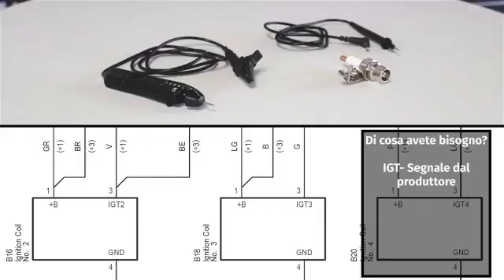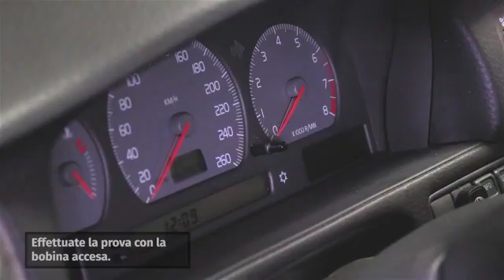Come testare e ispezionare la bobina d’accensione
Questo video illustra la procedura per testare una bobina d’accensione e determinare se essa funziona correttamente.
* APPRENDI *  Garage Gurus: il nostro servizio di formazione tecnica online di livello mondiale, video didattici, forum e servizio di interviste agli esperti:

▁▃▅ Esonero di responsabilità ▅▃▁
Garage Gurus ® è un marchio registrato di DRIV INC. o di una o più delle sue consociate in uno o più paesi.

"Il  contenuto di questo articolo è solo a scopo
informativo e non deve essere utilizzato al posto della consulenza professionale di un tecnico o meccanico certificato. Non siamo responsabili per eventuali danni derivanti dal tuo completo affidamento a questo contenuto."